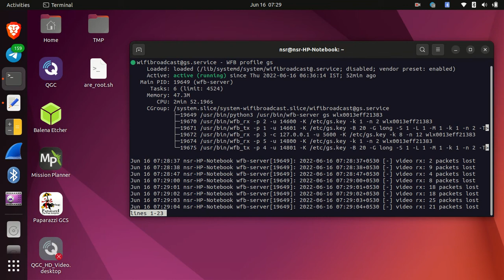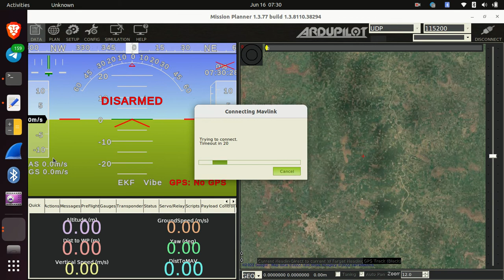WFB_svpcom HD video from AirPi, directly to Linux Laptop (No Ground Pi), in QGC, MP in Ubuntu 22.04